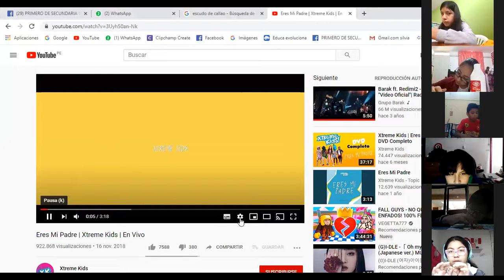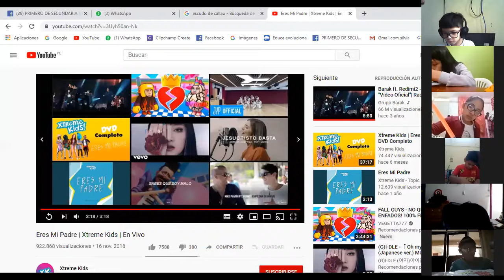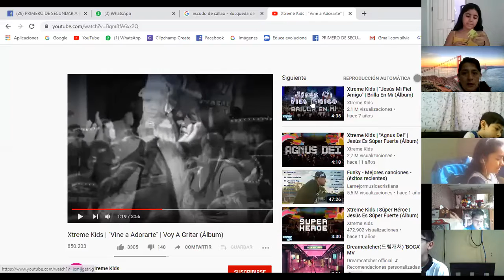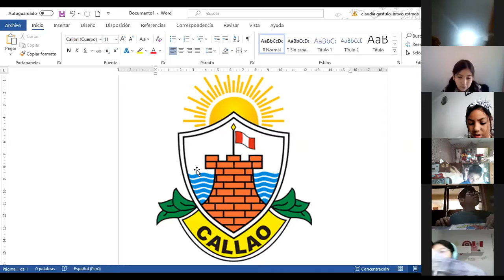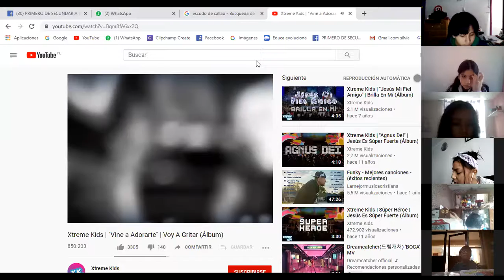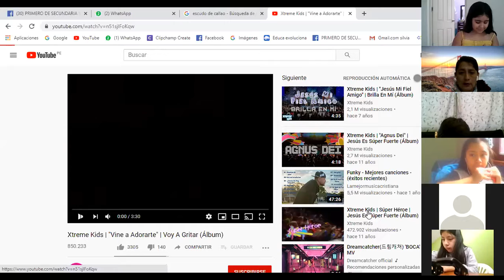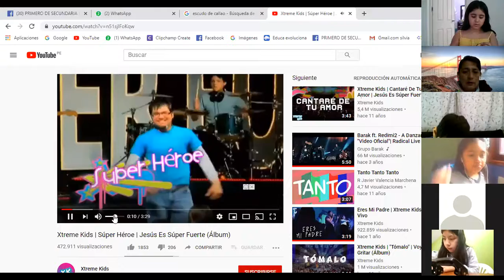DÍA DEL CALLAO ESCUDO 4º P Sem 5 2T ARTE